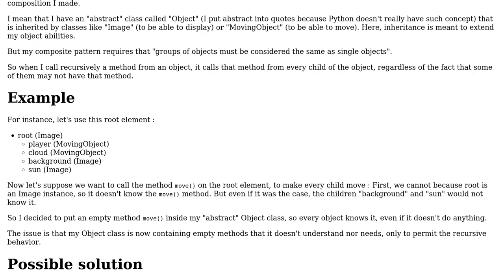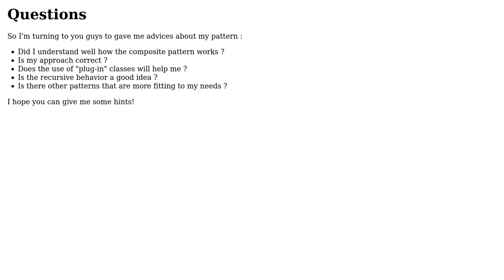How to design a composite pattern in Python?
With thanks & praise to God, and with thanks to the many people who have made this project possible! | Content (except music & images) licensed under CC BY-SA | Music | Images & others | With thanks to user Zoe Martin user Simon Bergot and the Stack Exchange Network Trademarks are property of their respective owners. You are responsible for your own actions.